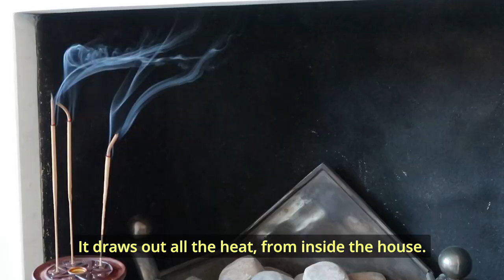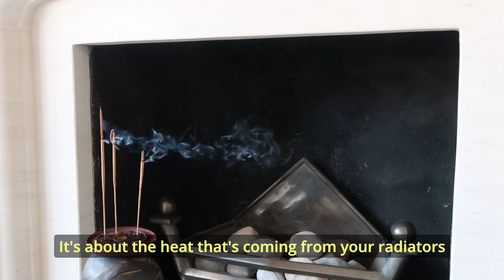The Award Winning Chimella on Dragons Den (subtitles)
BLOCK OFF YOUR CHIMNEY WITH THE CHIMELLA CHIMNEY UMBRELLA
The Chimney Umbrella catches all falling debris, rain or hail stones and holds within its unique canopy structure until you choose to dispense. The canopy may also be sponged clean if required.

ENERGY SAVINGS ON YOUR HEATING BILLS
The Chimney Umbrella could be the single most cost effective step you will take in driving down your energy bills. RESEARCH has shown that the average chimney will draw out 80 cubic meters of air every hour. This can lead to a staggering 700,800 cubic meters of air, per chimney, every year being sucked out of your home.

If you have a large Chimney such as a large Victorian or Inglenook Fireplace the draw can be as high as 590 cubic meters an hour.

Using a Chimney Umbrella to block off the chimney flue will significantly reduce the air flow through the chimney and can save you over 0.583 tonnes of carbon per year, per chimney. This converts into an energy saving of 3066 kilo watt hours per annum, per chimney, or CASH SAVING of up to £200 per chimney per year.

SAFE TO USE AND INSTALL
The CHIMELLA handle is constantly on view to indicate that the chimney flue is efficiently blocked off. In the rare event of someone lighting a fire while the Chimney Umbrella is still inserted, the canopy has been designed to harmlessly burn away and safely re open the chimney flue, allowing smoke and fumes to be drawn up and out of your home.